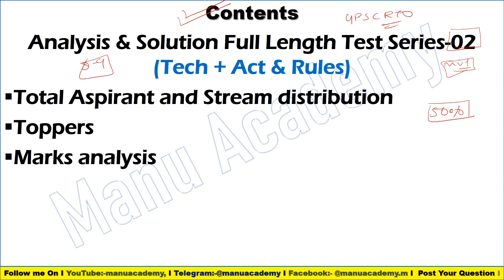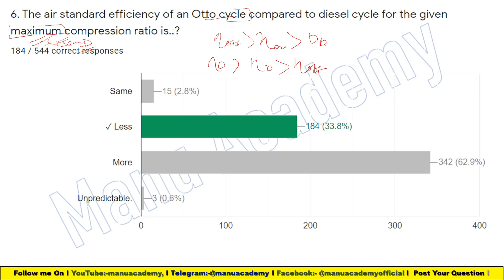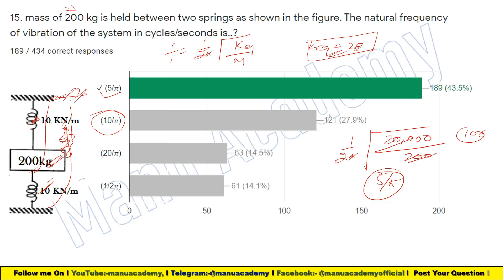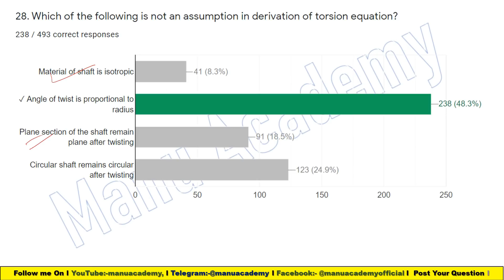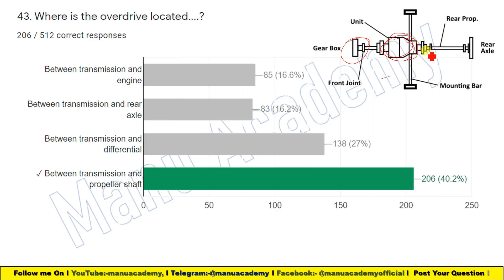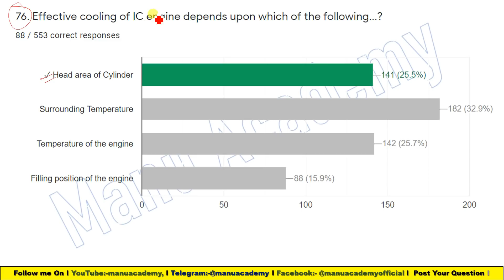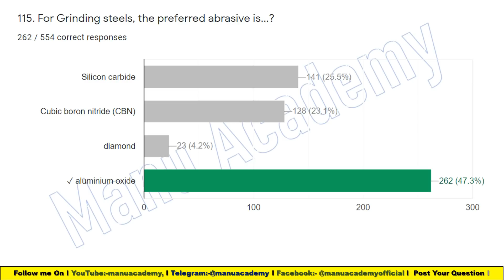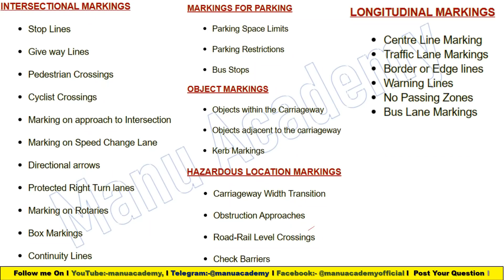Full Length Test Series-02 For RTO Examination Technical & Motor Vehicle Act & Rules I Important MCQ